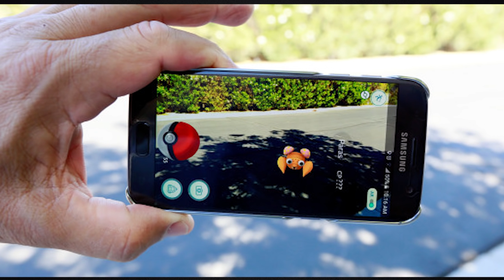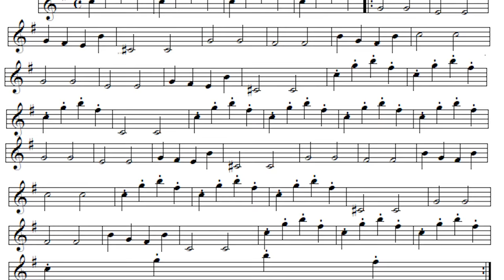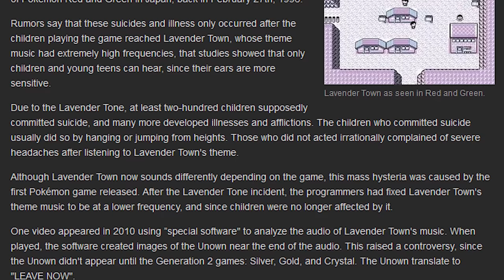POKEMON - LAVENDER TOWN SYNDROME (Explained)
Lavender Town is a location found within the popular video game Pokemon Red which has a dark mythology surrounding it known as Lavender Town Syndrome. What is lavender town syndrome in pokemon? This video explains exactly what lavender town syndrome is, the location of lavender town itself as well as a brief history of the Pokemon videogame series.
Lavender town is a rural village with a pokemon graveyard and a disturbing soundtrack that reportedly caused over 100 Japanese child suicides back when the game Pokemon Red launced in spring 1996. Is there any truth to this urban legend? Well check out this video where we delve into the creepypasta that started it all and look at the facts behind the mysterious Pokemon location of Lavender town and the myth of lavender town syndrome.

I've been SuperHorrorBro Mike guys and if you enjoyed todays video: POKEMON - LAVENDER TOWN SYNDROME (Explained) then remember to like, comment and subscribe for more videos just like this and I'll see you on the next one!

8 Bit Let's Go! by HeatleyBros